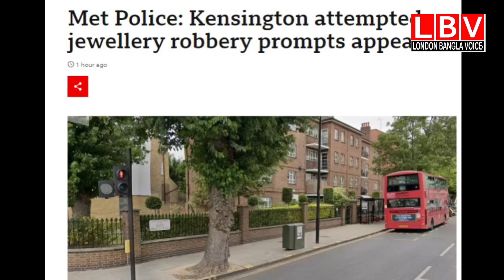লন্ডনে বৃদ্ধার ১শ হাজার পাউন্ডের স্বর্ণ চু রি র চেস্টা